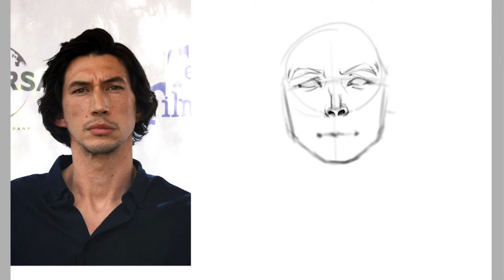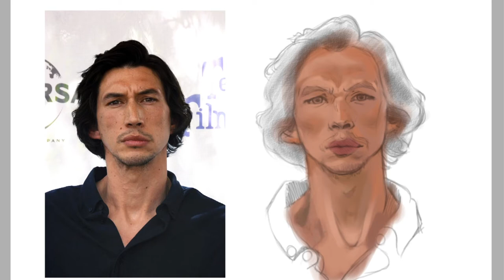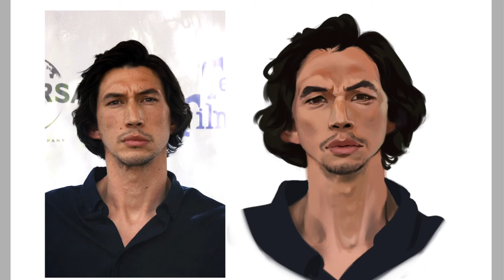Adam Driver | Speedpaint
My fanart of Adam Driver.
I use Paint Tool Sai (and Photoshop) and a Huion Kamvas Pro 20.
All the default brushes.
There's a lot of cuts because I take my painting into Photoshop occasionally to liquify the proportions if they aren't right. That's why the majority of the timelapse doesn't quite look right lol. But the end product ends up looking more accurate. Hope you enjoy!